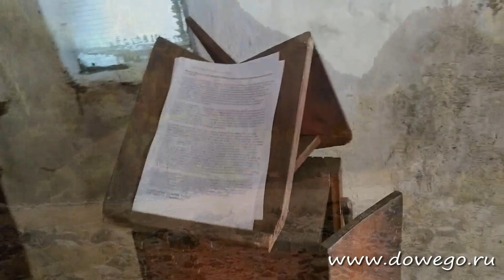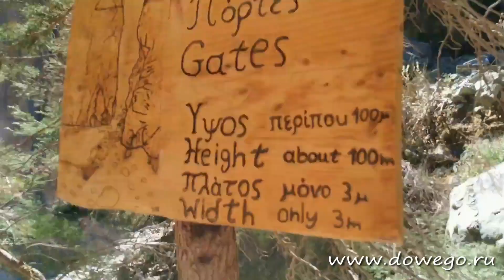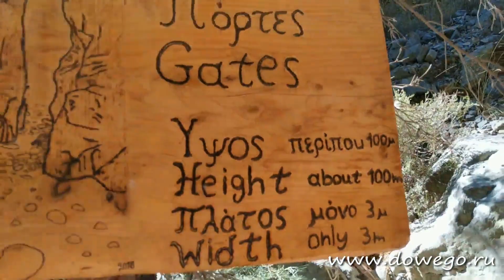Крит. Самарийское ущелье. Полное прохождение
Самарийское ущелье - самое длинное ущелье в Европе. Прохождение этого ущелья занимает около 6 часов. Источник